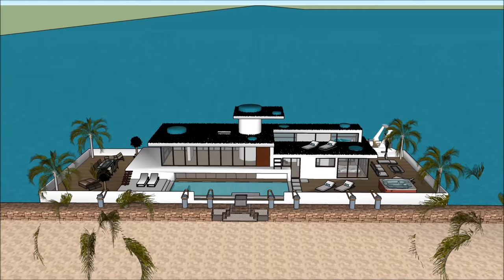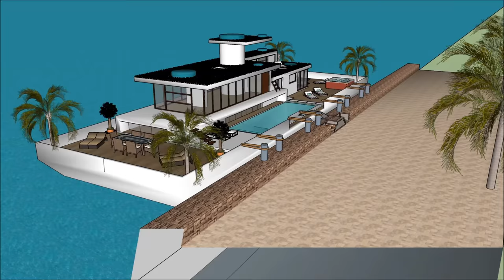Custom houseboats in Montreal Villa de Quebec Ottawa Canada houseboat living year round livingsocial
The Custom houseboats in Montreal Villa de Quebec Ottawa Canada houseboat living year round livingsocial is made to sustain quality of life:

The Custom houseboats in Montreal Villa de Quebec Ottawa Canada houseboat living year round livingsocial includes an Extravagant Barge Design ready for the extravagant user to rent the barge Houseboat

The Custom houseboats in Montreal Villa de Quebec Ottawa Canada houseboat living year round livingsocial has three level plans with basement underneath it, which consist all the facilities needed for the renter. The Houseboat Barge has a unique modern contemporary design with unique architectural features. It has its own lounge area with gorgeous view of the bay.